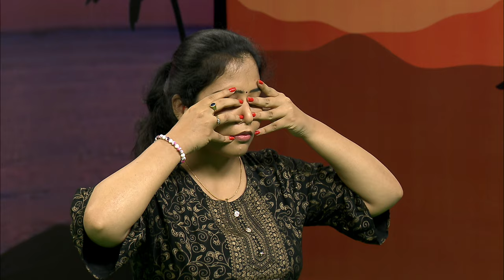యోగా సాధన | International Yoga Day Special -2024 | Yoga Sadana